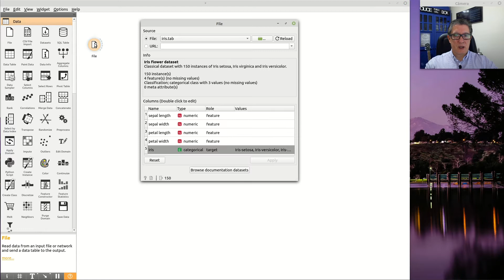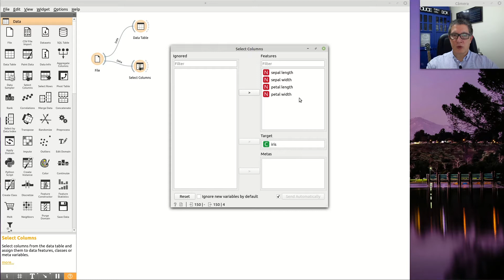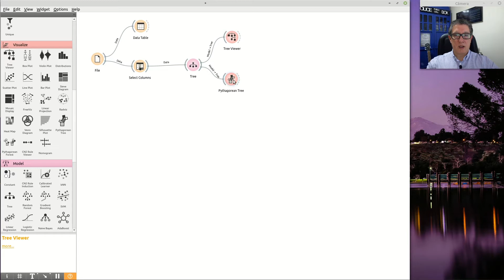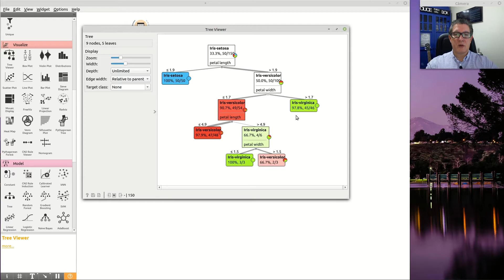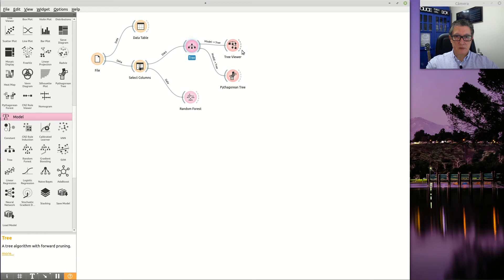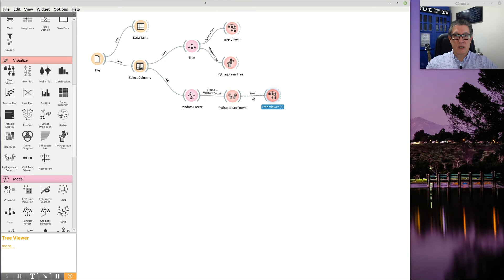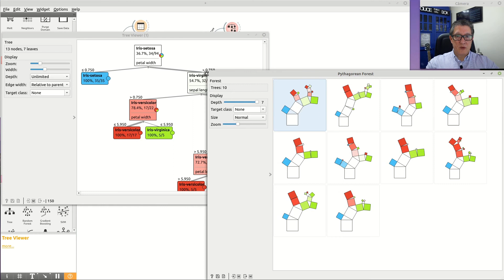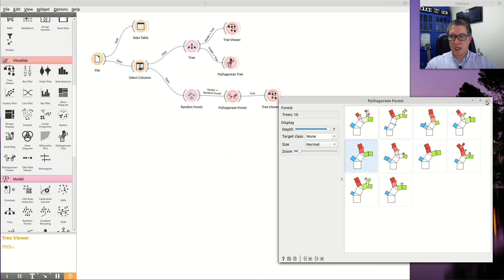Orange - Random Forests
Curso de Especialização em Machine Learning
UTFPR - Universidade Tecnológica Federal do Paraná